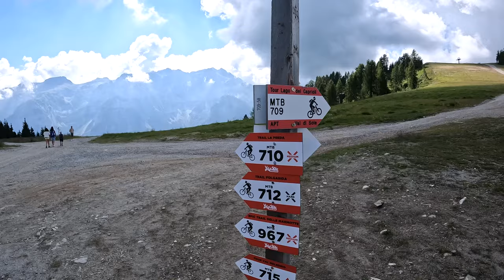Tour Lago dei Caprioli N.709 // Val di Sole Bikelog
Un tour semplice per scoprire i posti più iconici della Val di Sole in sella alla vostra Mountain Bike

Video registrato con GoProHERO10